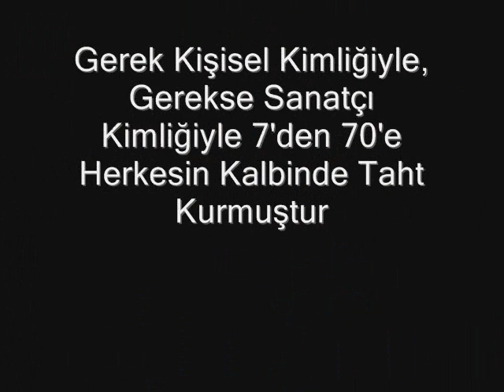İyiki doğdun abicim :)